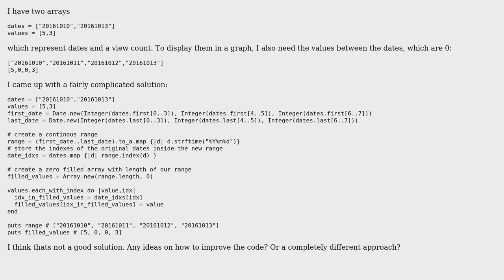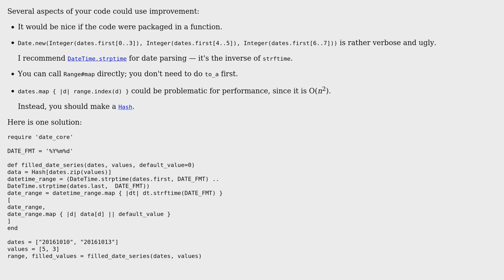Code Review: Ensure continuous date range (2 Solutions!!)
Code Review: Ensure continuous date range

With thanks & praise to God, and with thanks to the many people who have made this project possible! | Content (except music & images) licensed under CC BY-SA | Music | Images & others | With thanks to user tokland user 23tux user 200_success and the Stack Exchange Network Trademarks are property of their respective owners. You are responsible for your own actions.